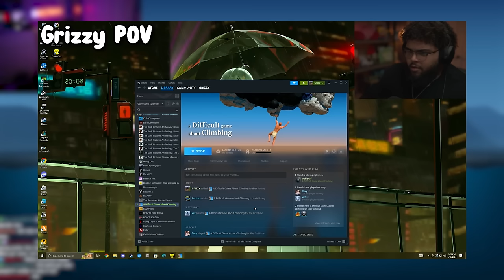BETTING MY FRIENDS ON THE WORLD’S HARDEST GAME WAS A MISTAKE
Doing a wager against Grizzy and YourNarrator on the most DIFFICULT climbing game ever was the biggest mistake we've ever made. Hope you all enjoy Grizzy, YourNarrator and I raging and laughing on A Difficult Game About Climbing!

Friends in the Video:
@Grizzy (Orange)
@YourNarrator (Blue)